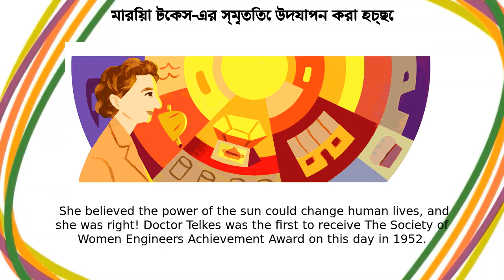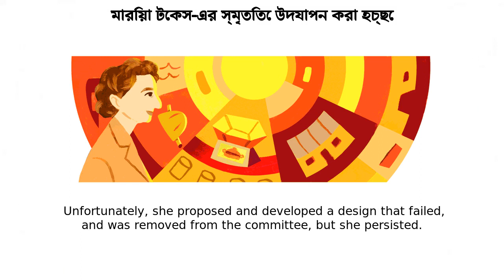মারিয়া টেকস | মারিয়া টেকস-এর স্মৃতিতে উদযাপন করা হচ্ছে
Google Doodle :
মারিয়া টেকস-এর স্মৃতিতে উদযাপন করা হচ্ছে

মারিয়া টেকস

Celebrating Mária Telkes

celebrating-maria-telkes

মারিয়া টেকস

Today’s Doodle celebrates the life and innovative work of Doctor Mária Telkes, one of the first pioneers of solar energy  She believed the power of the sun could change human lives, and she was right! Doctor Telkes was the first to receive The Society of Women Engineers Achievement Award on this day in 1952 Doctor Telkes was born in Budapest, Hungary in 1900 and studied physical chemistry at the Eötvös Loránd University of Budapest  She graduated with a B  in 1920 and received her PhD in 1924  The following year, she moved to the United States and accepted a position as a biophysicist  In 1937, she became a U Doctor Telkes continued her career at the Massachusetts Institute of Technology (MIT) as a member of the Solar Energy Committee  During World War II, she was called upon by the U  government to help develop a solar distiller that converted seawater into fresh water  This life-saving invention was used by soldiers stationed in the Pacific theater After the war, Doctor Telkes returned to MIT as an associate research professor  She and her MIT colleagues were tasked with creating habitable solar-heated homes  Unfortunately, she proposed and developed a design that failed, and was removed from the committee, but she persisted In 1948, after securing private funding from philanthropists, she created the Dover Sun House in partnership with architect Eleanor Raymond  The solar-heated home was a success and the women were featured in the media, popularizing the term ‘solar energy’ among the public Doctor Telkes’ inspiring career was filled with success and innovation  She was commissioned by the Ford Foundation and created a solar oven design that’s still used today  She also helped research solar energy at prestigious institutions such as NYU, Princeton University, and the University of Delaware  Doctor Telkes earned more than 20 patents and worked as a consultant for many energy companies  It’s no wonder she’s remembered as The Sun Queen Like, Share and Subscribe to Doodle Catalog